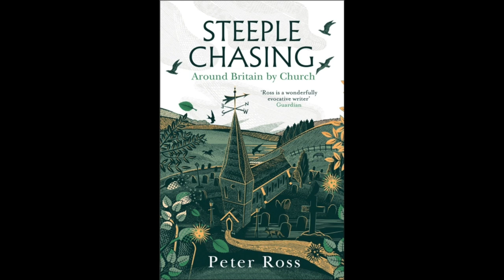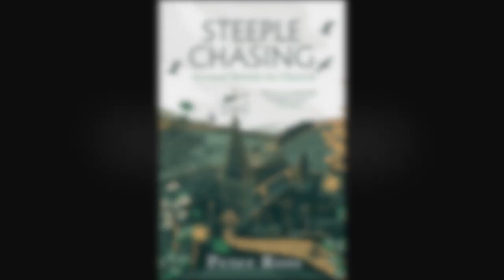Peter Ross - Steeple Chasing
For the latest SWH! podcast Ali was joined once again by writer and journalist Peter Ross to talk about his latest book 'Steeple Chasing: Around Britain By Church'. Peter talked about why he wanted to write it, the relationship to his previous publication 'A Tomb With A View', the structure of the book, how churches engage with the senses, the future of these buildings, church art, why it is in the interaction between people and place where the stories emerge, and much more.

The two also discuss their own relationships with churches, particularly early experiences, as well as the welcome renaissance of print in both books and magazines. Peter is one of the finest writers around, and 'Steeple 'Chasing' is possibly his best book yet, and it was a pleasure to talk to him about it.

For full details, including all the relevant links, head over